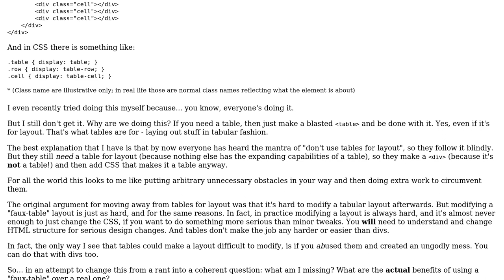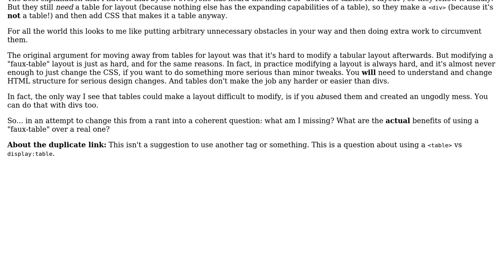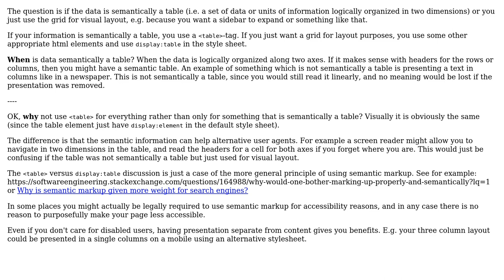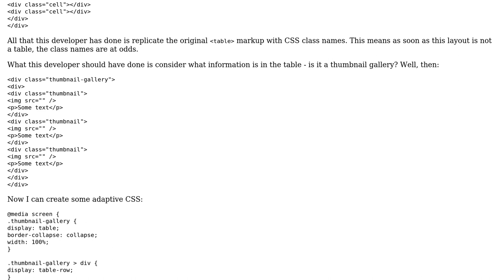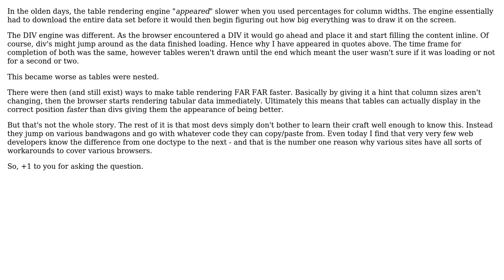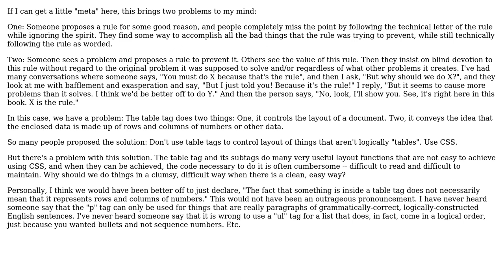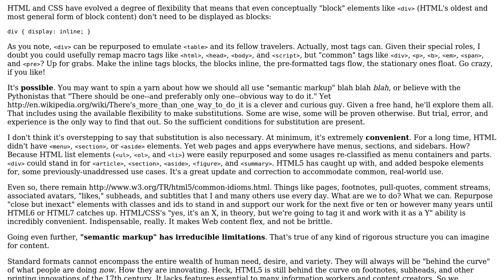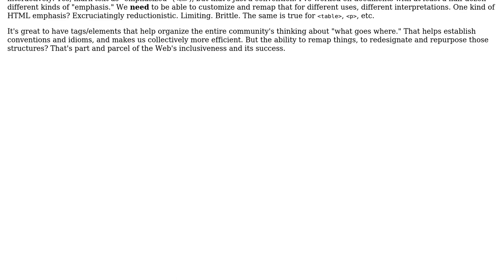Software Engineering: Why are people making tables with divs? (8 Solutions!!)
Software Engineering: Why are people making tables with divs?

With thanks & praise to God, and with thanks to the many people who have made this project possible! | Content (except music & images) licensed under CC BY-SA | Music | Images & others | With thanks to user whostolemyhat user Vilx user Robert Munn user Panzercrisis user NotMe user Jonathan Eunice user Jay user JacquesB user HorusKol user Chris Pfohl and the Stack Exchange Network Trademarks are property of their respective owners. You are responsible for your own actions.